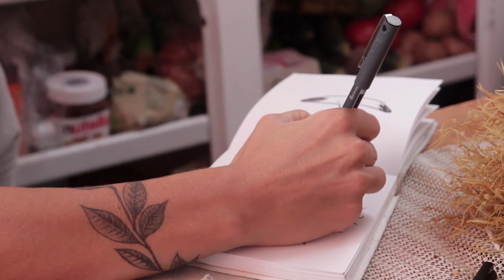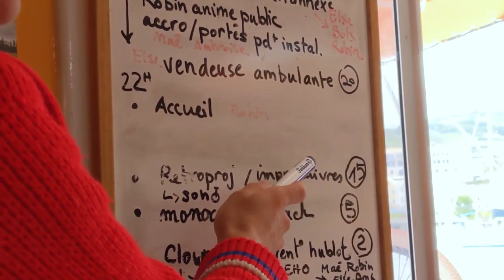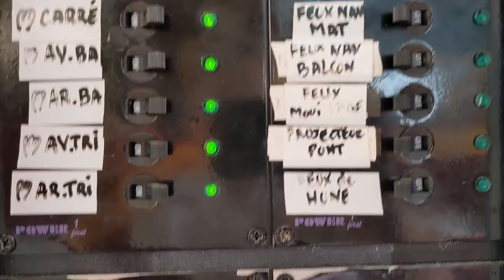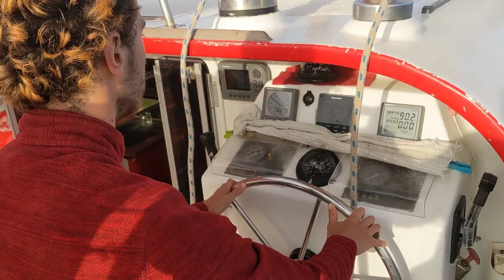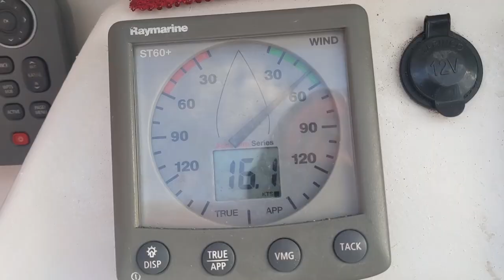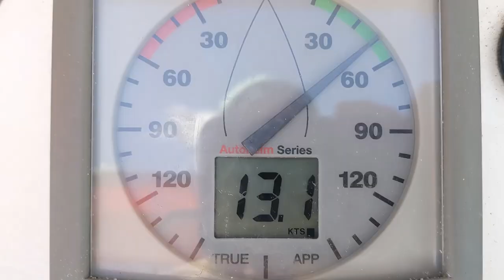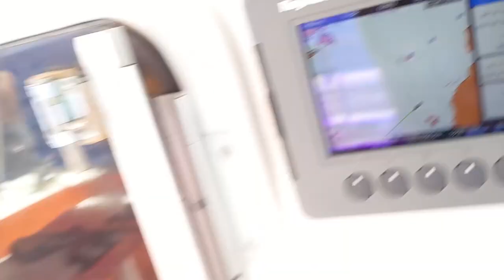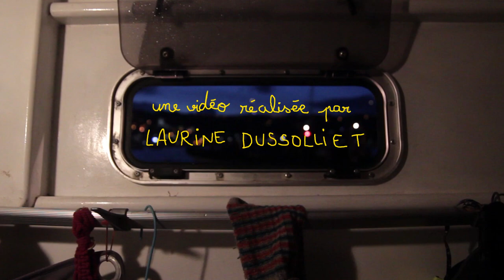À BORD DU HONKY TONK SAIL _ Épisode 1 : Les Présentations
Far Away Blues - Bessie Smith (1923)
interpreted by Bots & Soizic

Happy Birthday to you - public domain (first appearance in print in 1912)
interpreted by Bots & The Motor

Egyptian Fantasy - Sidney Bechet (1941)
interpreted by Ambroise, Robin, Soizic, Else & Bots (a vocal quintet you won't forget)

Darktown Strutters' Ball - Shelton Brooks (1917)
interpreted by Bots as El Hombre Orquestra

Phirava Daje - Rom song heard in Bulgaria, Macedonia and Kosovo

Someday (You'll Be Sorry) - Louis Armstrong (1956)
interpreted by Bots & Robin

La Bamba - traditional mexican song
interpreted by Anti Dress Code

I Like to Move it -  House Reel 2 Real
interpreted by The Honky Tonk Crew (edition avril-june 2021)

Singing My Troubles Away - The Delmore Brothers
interpreted by Robin, Soizic & Bots

vidéo réalisée par Laurine Dussolliet